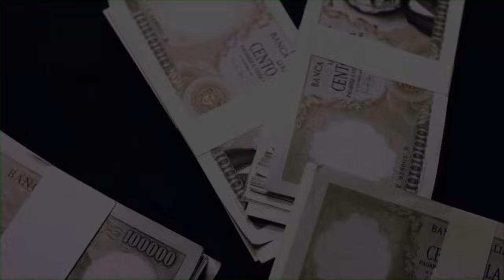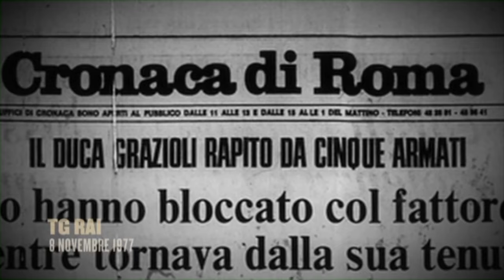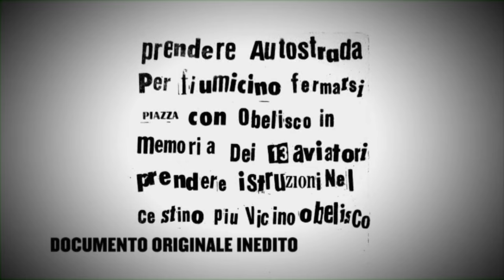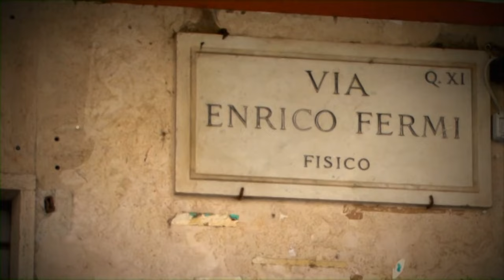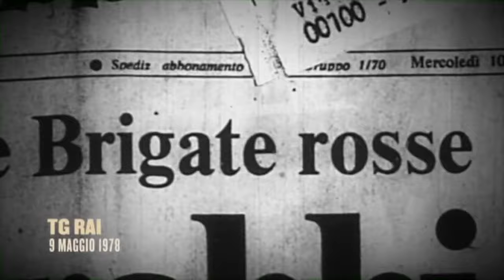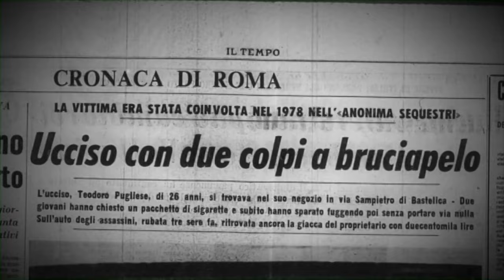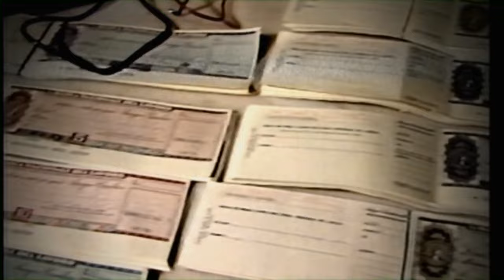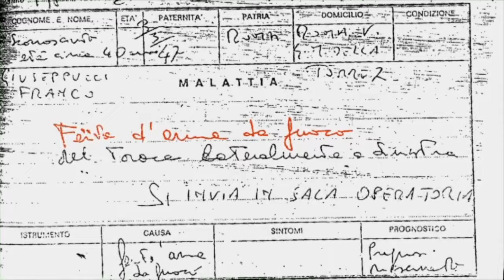VIDEO ESCLUSIVO DA NON PERDERE! La Banda della Magliana - La vera storia - DVD1 - EP1 La Nascita